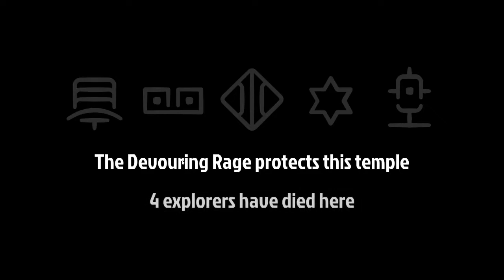Eat Me (Phantom Abyss)